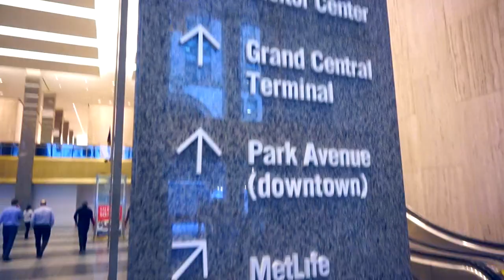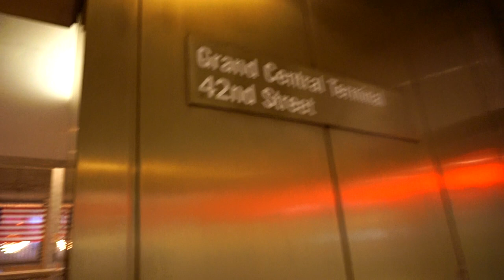New York! FIRST FULL VLOG.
Just for fun guys.

Doing the 24hrschallenge

Just love. ❤️

Wag nyo na akong ijudge, pati na rin ang paos kong boses. ✌🏻